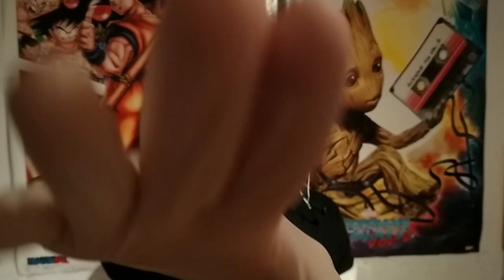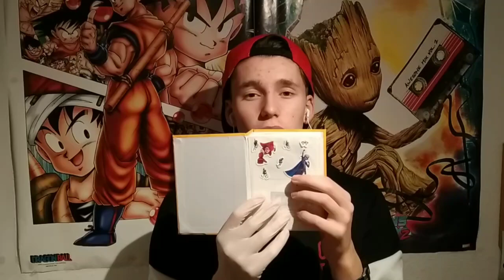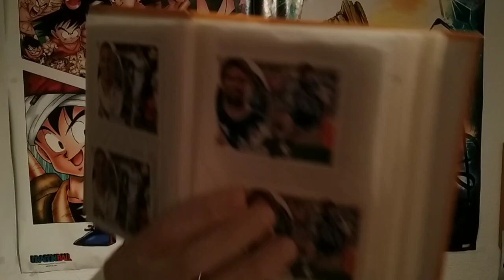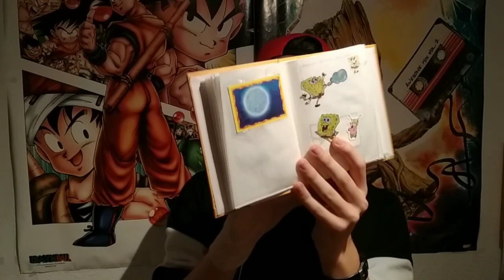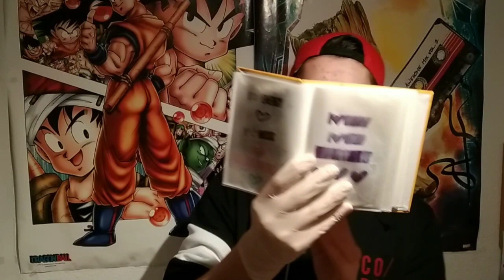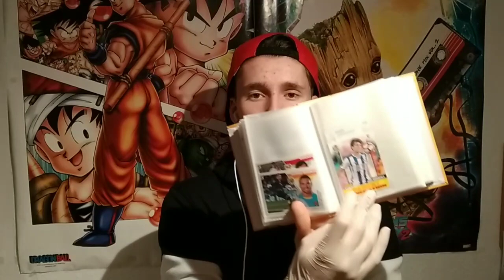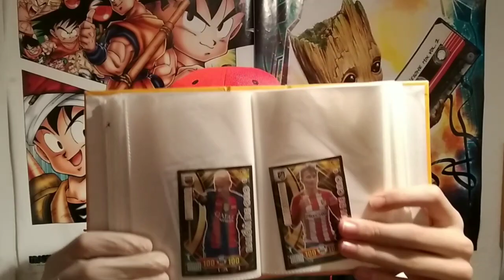TE DORMIRAS en 15 minutos con este ASMR💤😴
Espero que os hayais dormido y como mínimo relajado .